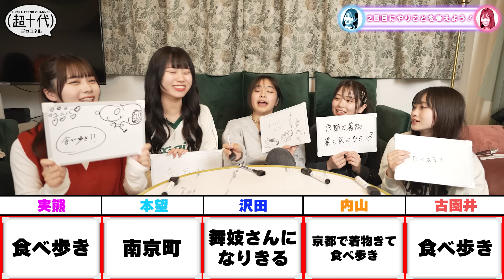超十代から皆さんにご報告があります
〈出演者〉
本望あやか

🔥【抜き打ち学力テスト】隠れおバカを逃すな！超十代学力テスト！爆笑解答連発！春の大型企画第１弾！

〒150-0021
東京都渋谷区恵比寿西1-18-4  アームズワンビル7階
株式会社超十代　超十代チャンネルレギュラーメンバー宛

株式会社超十代